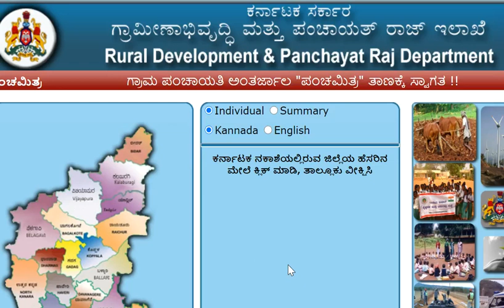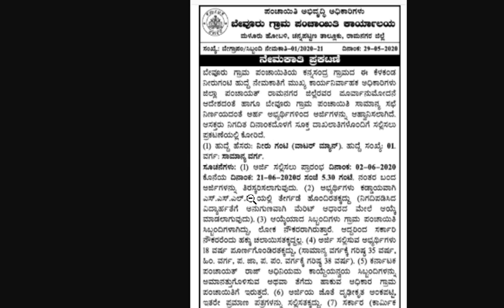ಗ್ರಾಮ ಪಂಚಾಯಿತಿ ನೇಮಕಾತಿ 2020 | government job karnataka 2020 | karnataka govt job